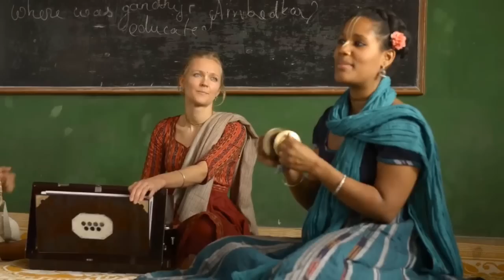Vishwa Dharma 38 @ Radhe Radhe Gayenge Shyam Shyam Gayenge # Devotional Song # ISKCON